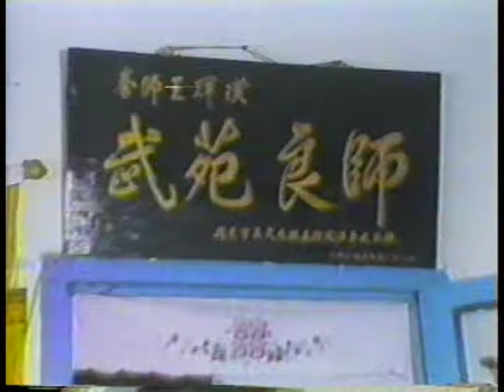太极宗师 王辉璞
丹东吴氏太极拳创始人。和马岳梁大师的推手。和王培生师兄的太极扎杆。